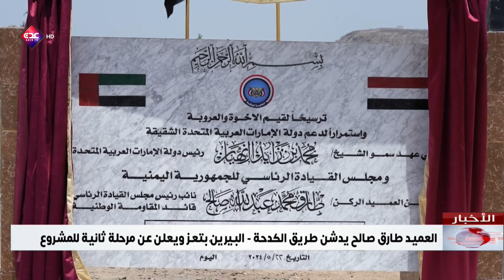العميد طارق صالح يدشن طريق الكدحة البيرين بتعز ويعلن عن مرحلة ثانية للمشروع